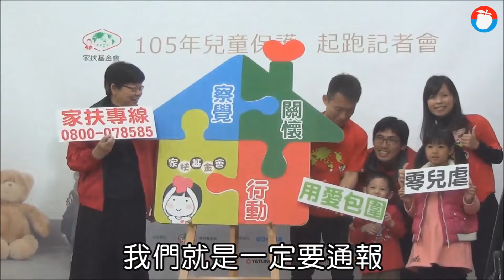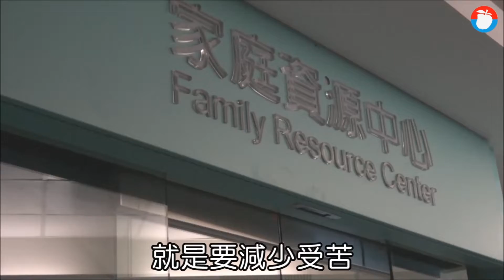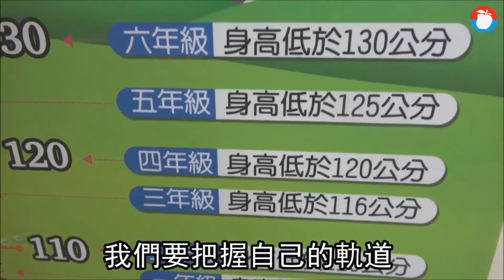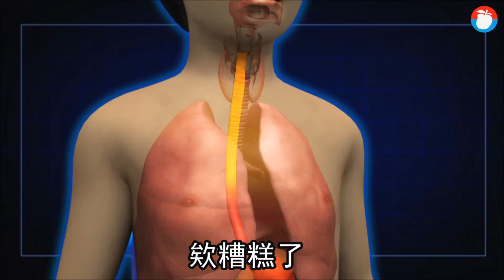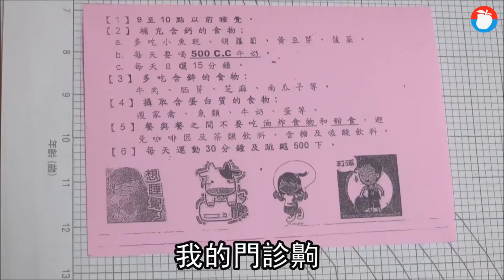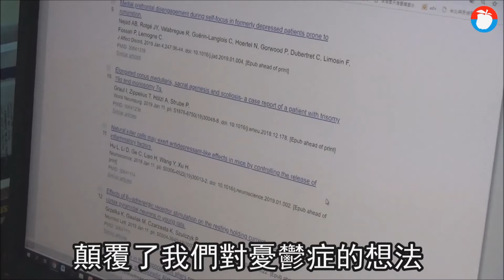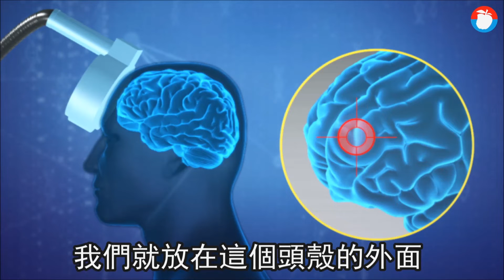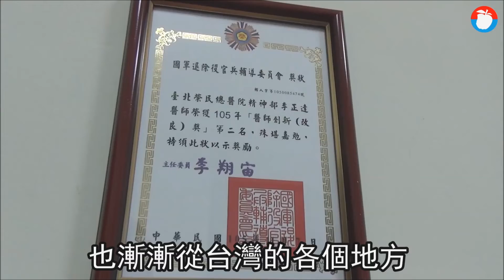兒童守護神！楊晨幫孩子長高長壯 台大名醫呂立助兒童走出虐待陰霾 專訪 與醫師同行 | 台灣新聞 Taiwan 蘋果新聞網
生長科名醫楊晨+台大胸腔科醫師呂立專訪，這兩位醫師都是長期專注於兒童發展
兒童守護神！楊晨幫孩子長高長壯　台大名醫呂立助兒童走出虐待陰霾